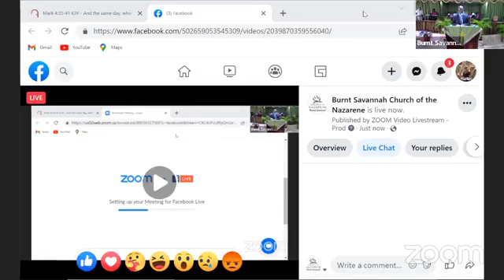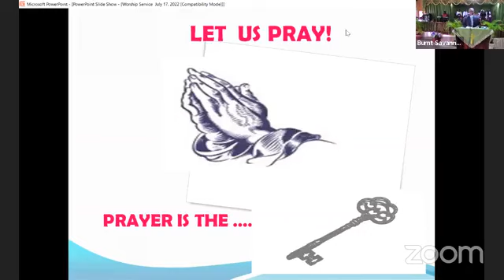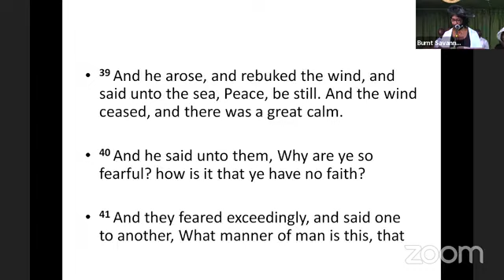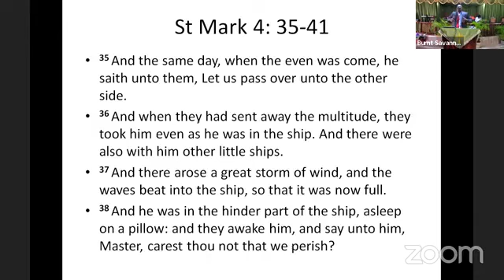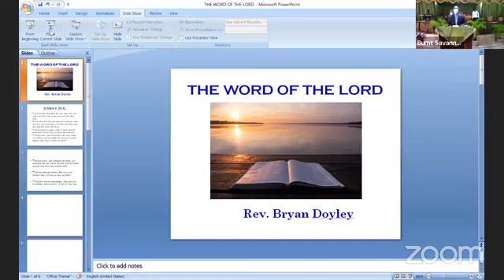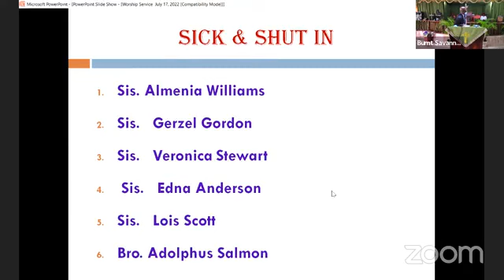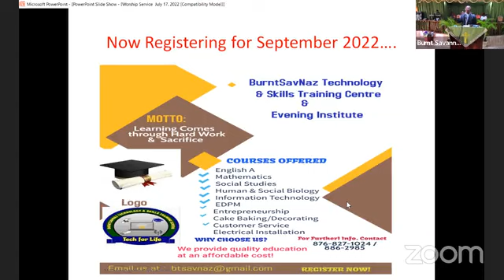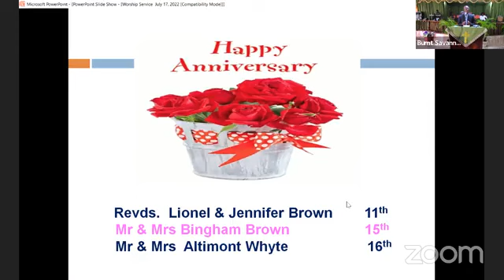Burnt Savannah Nazarene Divine Worship Service July 17, 2022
Our Hallelujah belongs to Him. all glory, all the Praise